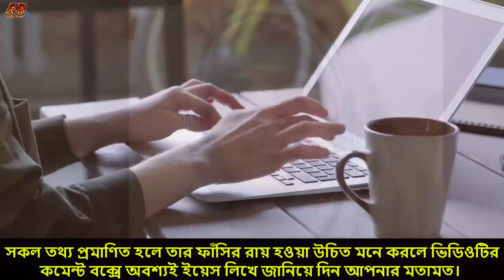এই মাত্র পাওয়া! বিএনপি ও আ'লীগের দুই গ্রুপের তুমুল মারামারি চলছে। খালেদা জিয়ার কঠিন হুশিয়ারী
৩।